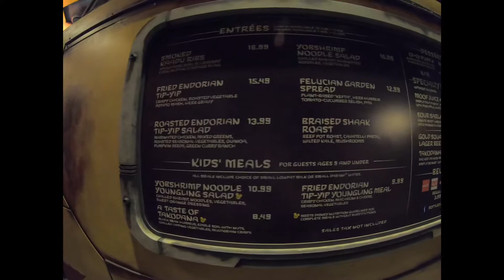Star Wars: Galaxy’s Edge Full Land Walkthrough - 4K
See on of the newest lands at Walt Disney World with our complete walkthrough including shops, dining and attractions. Star Wars: Galaxy's Edge is home to Millennium Falcon: Smuggler's Run and Star Wars: Rise of the Resistance attraction! This Galaxy's Edge is located at Hollywood Studios theme park.